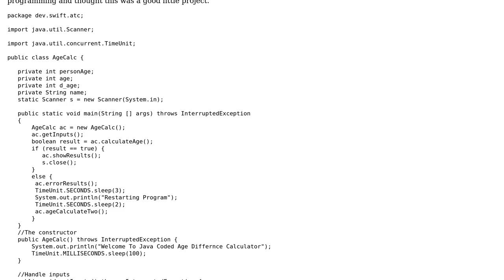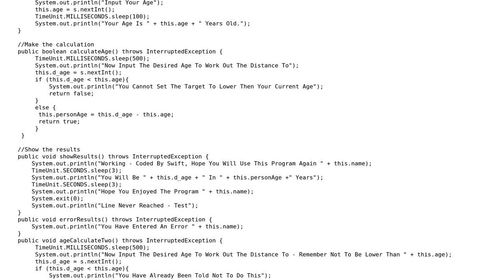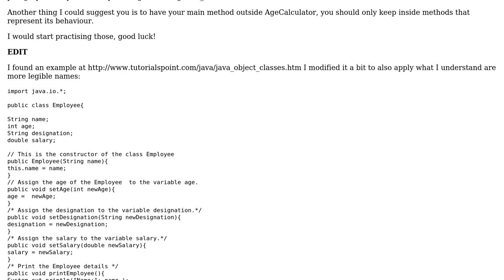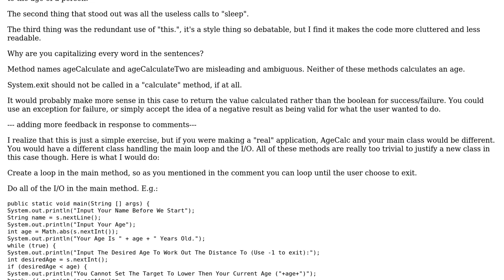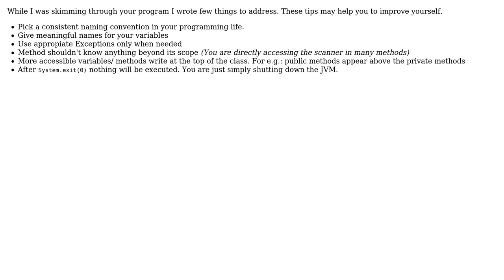Code Review: Age Distance Calculator (3 Solutions!!)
Code Review: Age Distance Calculator

With thanks & praise to God, and with thanks to the many people who have made this project possible! | Content (except music & images) licensed under CC BY-SA | Music | Images & others | With thanks to user swpalmer user SwiftYT user Pimgd user Jude Niroshan user Alvaro Rodriguez Scelza and the Stack Exchange Network Trademarks are property of their respective owners. You are responsible for your own actions.